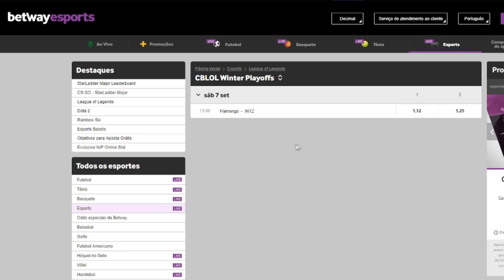DOINB MOSTRA PORQUE É O MELHOR JOGADOR DA CHINA E CLASSIFICA FPX PARA A FINAL E O MUNDIAL